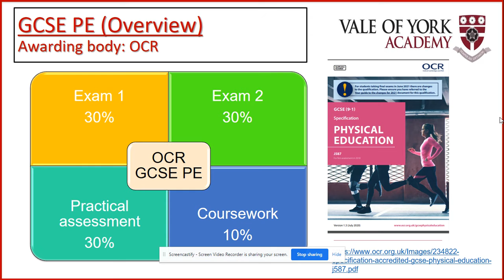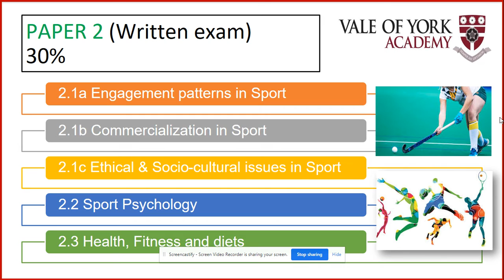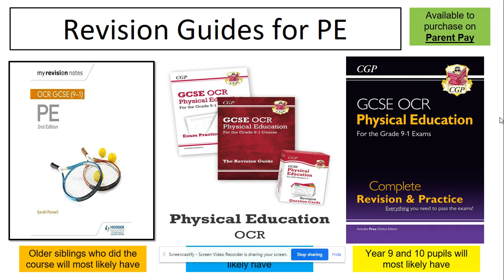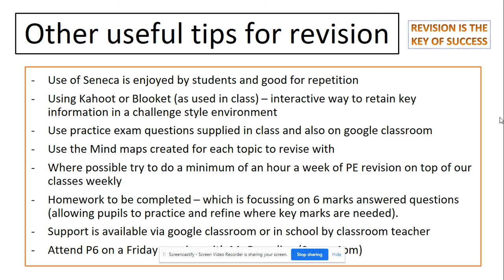GCSE PE revision - Vale of York Academy